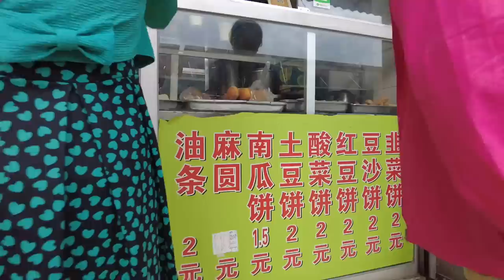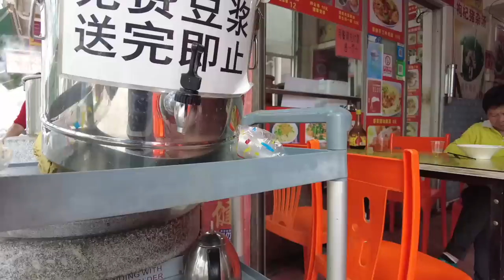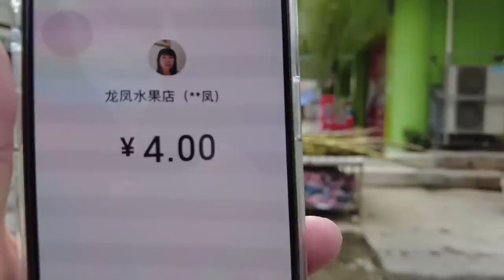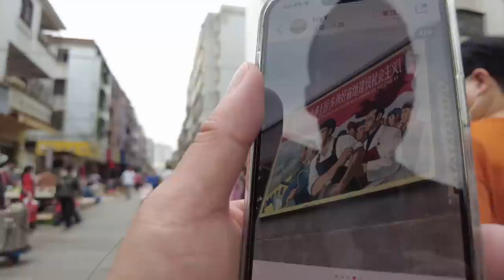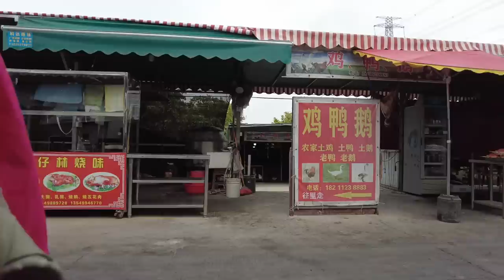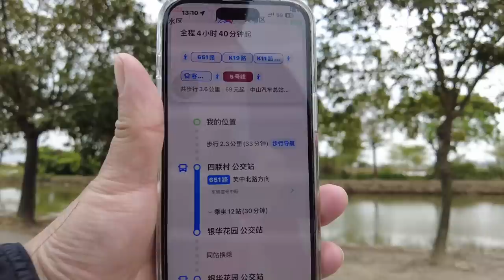【广州漫步粤菜美食探店】开车100公里！中山最隐世渔村食海鲜！市场海鲜街！激抵！2.5元肥生蚝！极之美味！极少人知道！市场买菜！食足一日！玩足一日！Canton Food Tour｜GuangZhou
餐厅名称：十三顷水闸农庄
餐厅地址：板芙镇十三倾下街十三顷水闸旁
餐厅消费：糯米贝 ¥20，生蚝十只 ¥25，肉蟹一斤 ¥60，草菇炒牛肉 ¥45，加工费¥45

Chapters:
00:00 Intro
00:34 中山板芙镇/食早餐/买菠萝/买猪脚姜
07:02 中山板芙中心市场买海鲜/台山生蚝性价比极高
12:45 品尝美味猪脚姜/菠萝
14:31 中山板芙十三倾水闸/小食街
21:00 绝美风景餐厅/海鲜加工/糯米贝/生蚝/肉蟹/草菇炒牛肉
32:29 交通路线/附近渔村风情/汽车充电
37:49 Ending